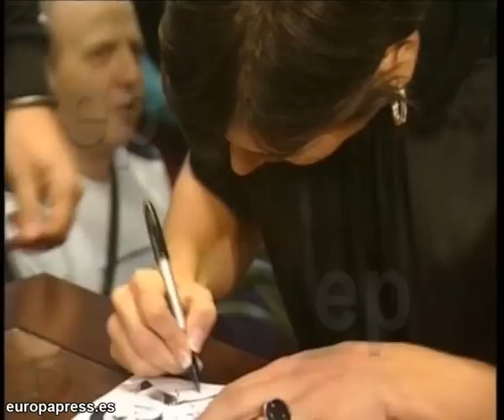Rosa López cumple 30 años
Una de las voces más espectaculares de la primera edición de Operación Triunfo, Rosa López, soplará hoy 30 velas. La joven cantante granadina, entro en el programa con una voz arrolladora que poco a poco ha ido puliendo.  Ahora es toda una estrella que llena escenarios.